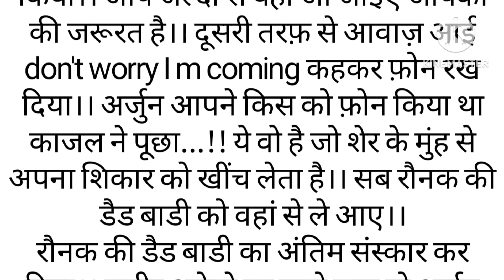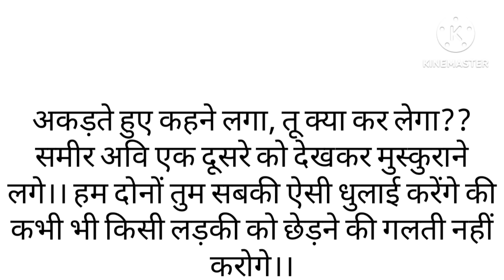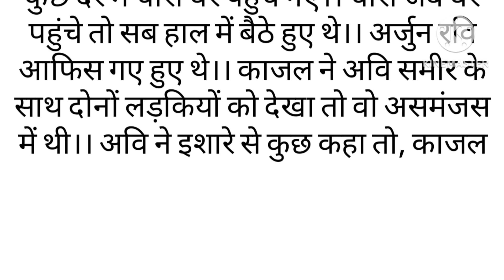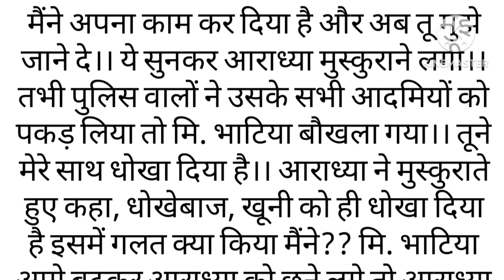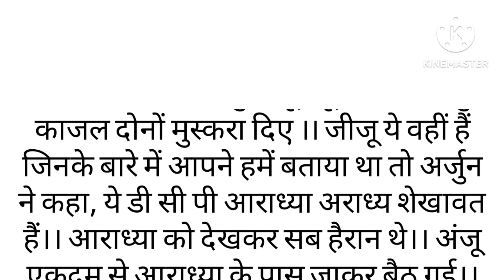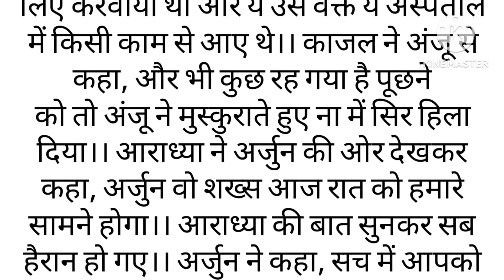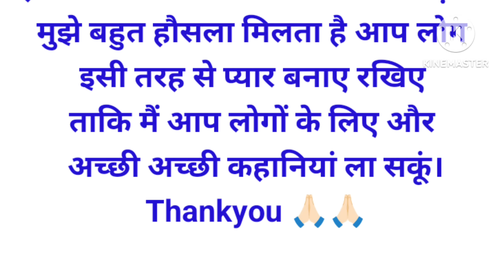मेरी आशिकी || Meri Aashiqi || new story|| new audio || emotional story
Meri aashiqui ho tum
junoon pyar ka
kaho na pyar h
न्यू हिंदी कहानी
हिंदी कहानी
love story heart touching movie
suvichar
 hindi kahaniyan
stories
pushpa movie story
pushpa emotional dialogue
pushpa real story
pushpa story
pushpa love story

Thankyou🙏🏻